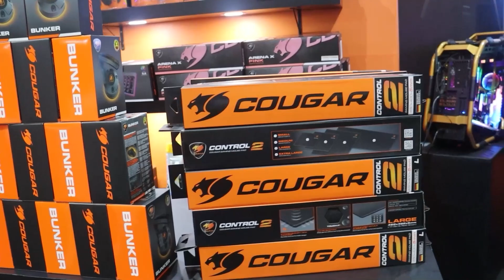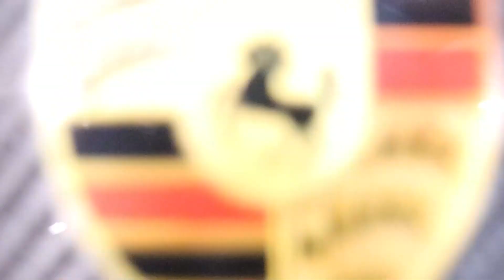Os Papa Famoso "Aniversário Yasmin Berti" - Entrevista com Théo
Neste vídeo, vocês acompanham tudo que rolou na festa do aniversário de 10 anos, da atriz Yasmin Berti em SP e uma entrevista exclusiva com o Jogador de Futebol, Théo!!!